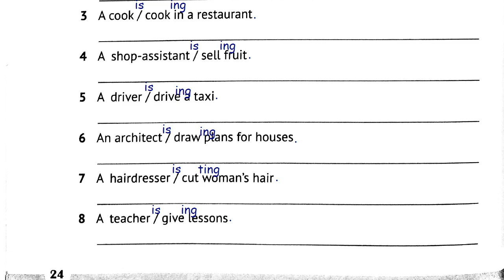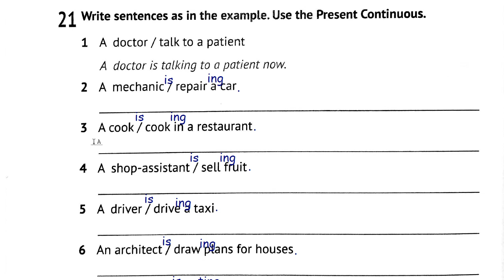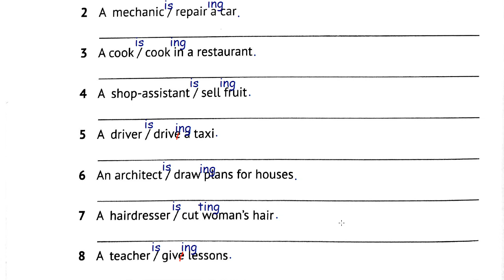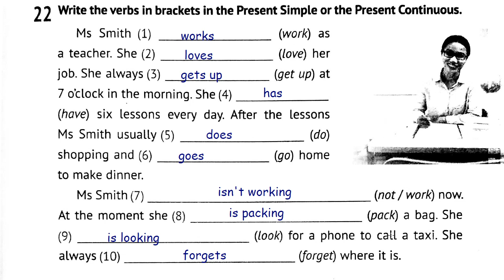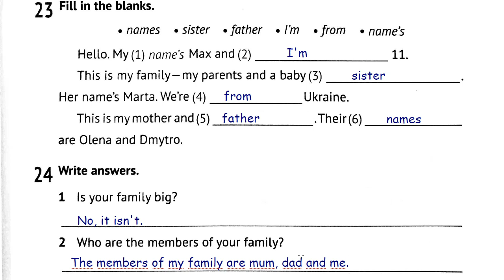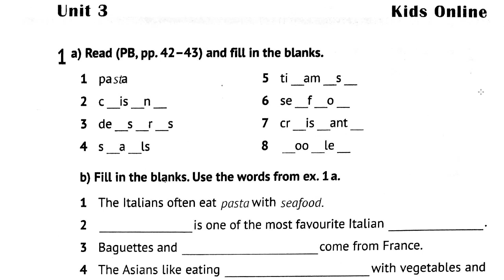🌞Карпюк 5 English. Зошит Косован, Вітушинська 2022 Unit 2 Look Back ex. 20-24 pp.24-25 Відеоурок